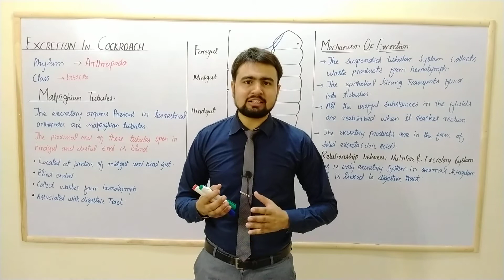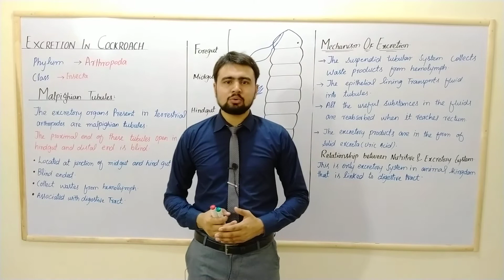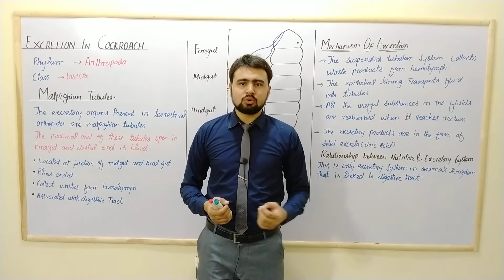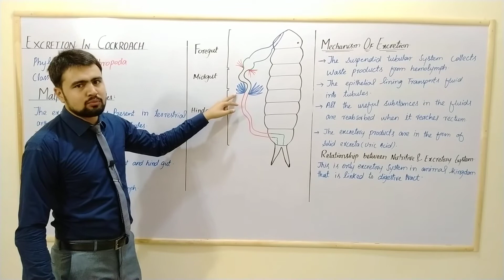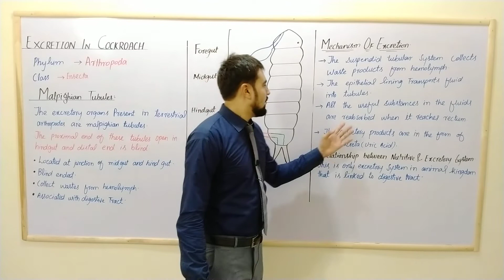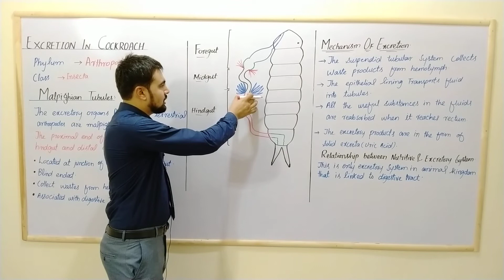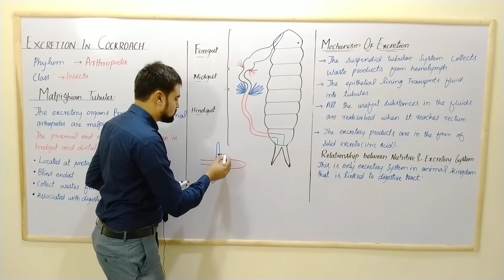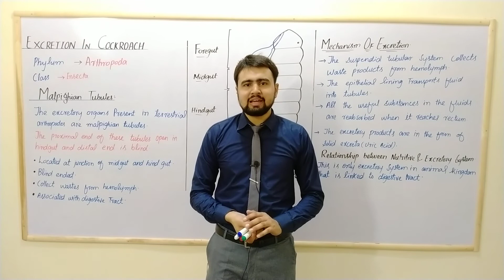Excretion In Cockroach Biology 2nd year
In this video i have tried to explain the mechanism of excretion in cockroach and the role of malpighian tubules in class insecta and how their excretory system is unique from all other animal groups.